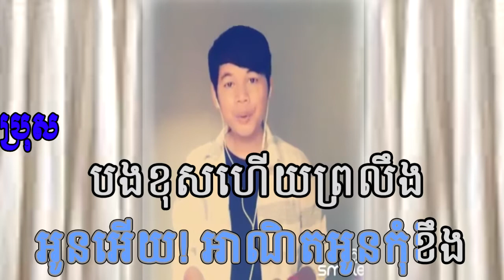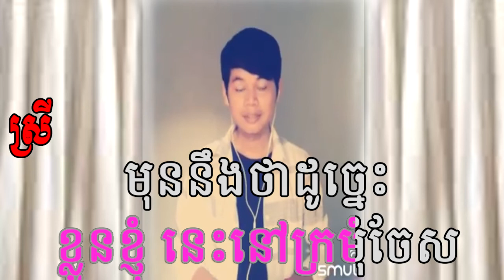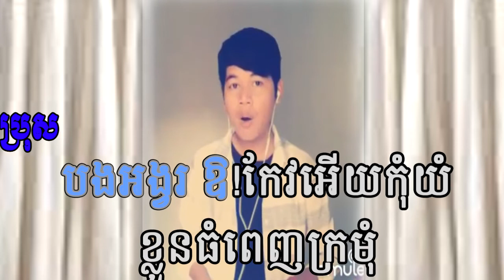មកពីនាយធ្លាក់អាយ BY「THY」មានប្រុសឆ្លងឆ្លើយស្រាប់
Welcome to CHANEL  មានប្រុស ច្រៀងស្រាប់
សួស្ដីបងៗទាំងអស់ដែលគាំទ្រCHANELមានប្រុស ច្រៀងស្រាប់
យើងធ្វើCHANEL មានប្រុស ច្រៀងស្រាប់
នេះឡើងដើម្បីឆ្លើយតបតំរូវការបងប្អូនដែលខ្វះ
បានជ្រើសដៃគួរស្រស់ៗស្អាតមានសម្លងយ៉ាងពិរោះៗជូនដល់បងប្អូនទាំងអស់គ្នា
សូមចុច Subscribeដើម្បីឲ្យមានកម្លាំងចិត្តធ្វើបទភ្លេងសុទ្ធមានប្រុសឆ្លងឆ្លើយជាច្រើនថ្មីៗ
ផលិតដោយ CHANEL  មានប្រុស ច្រៀងស្រាប់
 We upload All Khmer karaoke song, Khmer popular song and have MEN partner sing together like handsome and more beautiful voice
សួស្ដីបងៗទាំងអស់ដែលគាំទ្រCHANELមានប្រុស ច្រៀងស្រាប់
យើងធ្វើCHANEL មានប្រុស ច្រៀងស្រាប់
នេះឡើងដើម្បីឆ្លើយតបតំរូវការបងប្អូនដែលខ្វះ
បានជ្រើសដៃគួរស្រស់ៗស្អាតមានសម្លងយ៉ាងពិរោះៗជូនដល់បងប្អូនទាំងអស់គ្នា
សូមចុច Subscribeដើម្បីឲ្យមានកម្លាំងចិត្តធ្វើបទភ្លេងសុទ្ធមានប្រុសឆ្លងឆ្លើយជាច្រើនថ្មីៗ
ផលិតដោយ CHANEL K TV